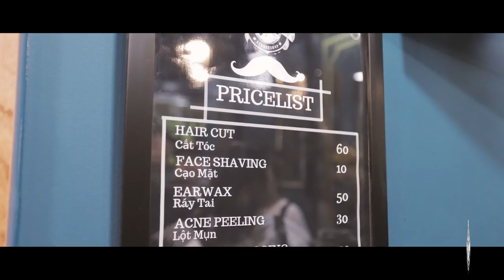Grand Opening Barbershop Vu Tri 10 - 175 Phan Dinh Phung, Ward 17, Phu Nhuan District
Thanks for Thai Vu (BlackBi), Huynh Phuong, Hoang Meo, and everyone coming and enjoying with us.

BarberShop Vũ Trí
Hệ thống các chi nhánh - Không nhượng quyền tại TPHCM:
💢 Quận 3

💢Quận 4
271 Khánh Hội, Phường 5